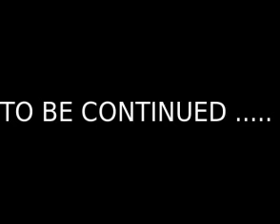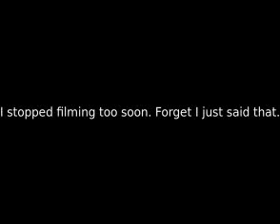HARD CHAP- Weird Knacker Kids (Denim Dude and Skanger Girl)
Plus, the first appearance of Hard Chap's arch-enemy ...